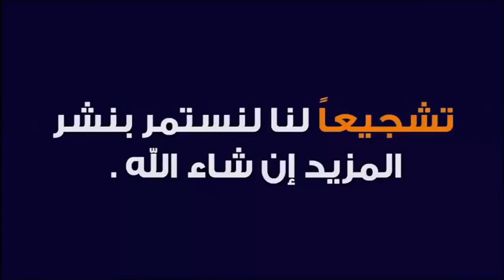هل البكاء على الميت بالدموع يعذب الميت ؟ 🕌 الدكتور طيب كريبان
جديد 2021 : هل البكاء على الميت بالدموع يعذب الميت ؟ 🕌 الدكتور طيب كريبان
 ▬▬▬▬▬▬ஜ۩☺۩ஜ▬▬▬▬▬
 ▬▬▬▬▬▬ஜ۩☺۩ஜ▬▬▬▬▬
⛔ أحبابي الكرام ، إذا أعجبكم الفيديو رجاءاً لا تنسوا :

 ▬▬▬▬▬▬ஜ۩☺۩ஜ▬▬▬▬▬
مواضيع سابقة

🕌 عَنْ أَبِي هُرَيْرَةَ، عَنِ النَّبِيِّ صَلَّى اللهُ عَلَيْهِ وَسَلَّمَ قَالَ:
 ▬▬▬▬▬▬ஜ۩☺۩ஜ▬▬▬▬▬
⚠️ توضيح مهم ❗

 ▬▬▬▬▬▬ஜ۩☺۩ஜ▬▬▬▬▬
# هاشتاغ الموضوع #